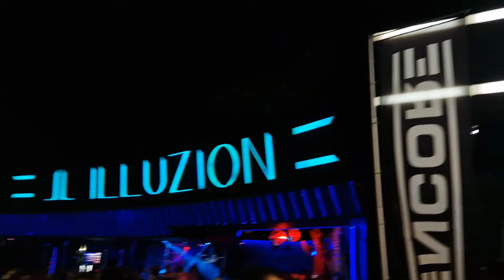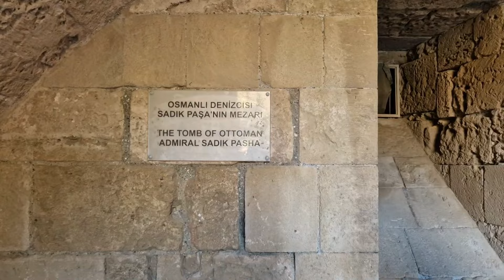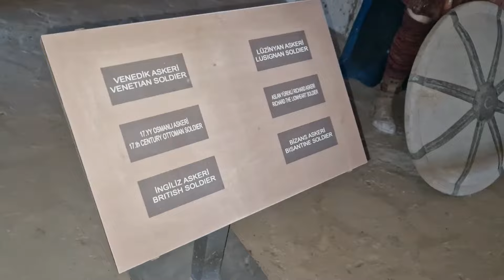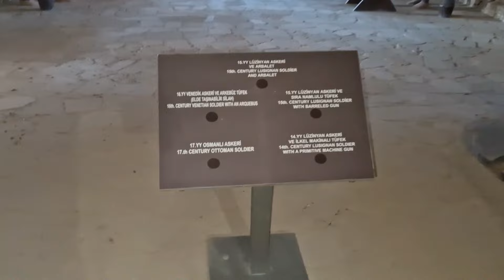AIYA NAPA 2022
Week 2 of my amazing holiday to Cyprus 😁 Hope you guys enjoy the vlog!